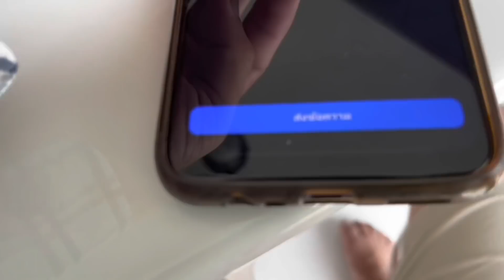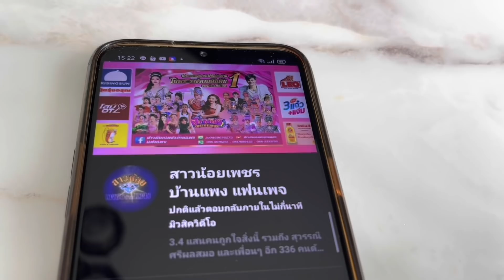เสี่ยเอก เหมา บั้งไฟ ยายแหลม !! ว่าไงละ ขายไม่ขาย